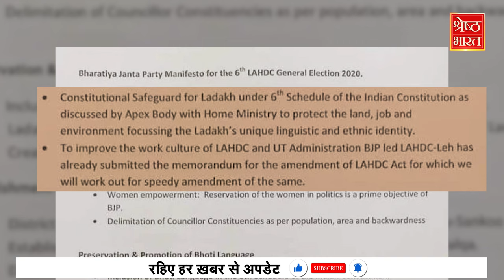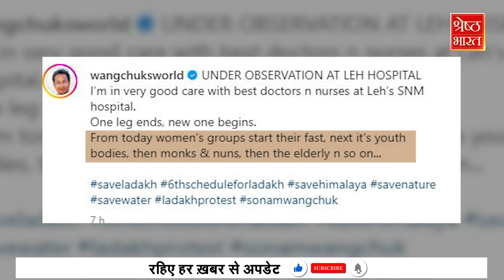Sonam Wangchuk की Ladakh के लिए Fight | क्यों मजबूर हुए Ladakh के हज़ारों लोग सड़कों पर उतरने को? ।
Sonam Wangchuk एक जाने माने engineer, activist & innvoator सुर्ख़ियों में हैं अपने indefinte fasting यानी आमरण अनशन के लिए। पर आप जानते हैं क्यों? Sonam Wangchuk initiated climate fasting for the rights of Ladakh. इनकी मांगें हैं चार: लदाख में Sixth Schedule जारी किया जाए, इन्हें full statehood दिया जाए, इनके 2 elected MPs हो, इन्हें public service commission दिया जाए जिससे लदाख में लोगों को secure jobs मिले। Sonam Wangchuk ने अपने अनशन के 21वें दिन पर इसे ख़त्म करने का फैसला लिया। पर ये उनके cause का अंत नहीं है, उनकी जगह अब women activists इस fast को जारी रखेंगी। लदाख वासियों ने भी ठान ली है, जब तक सरकार नहीं सुनेगी, ये नहीं रुकेंगे!!